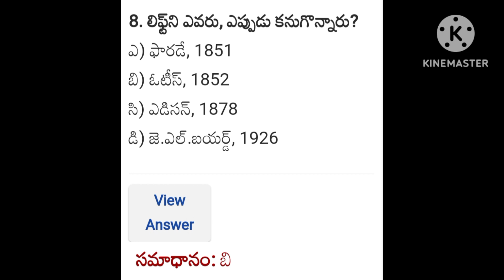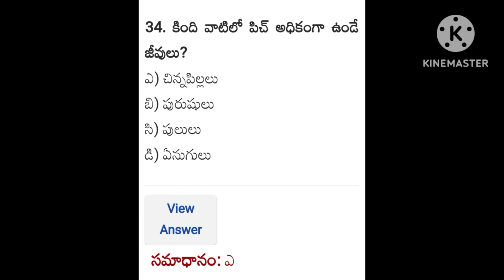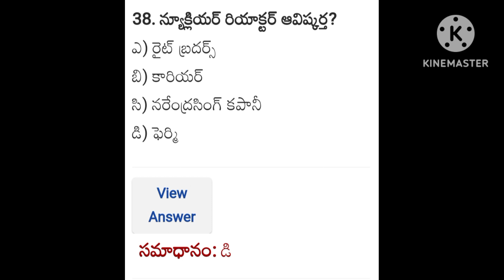tspsc appsc appscgroup2